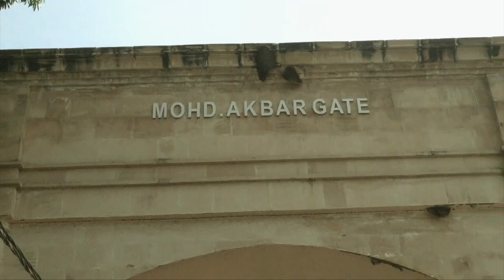MAULANA NAQI ABDI SB | 2022 | NAJAF-E-HIND | JOGIPURA